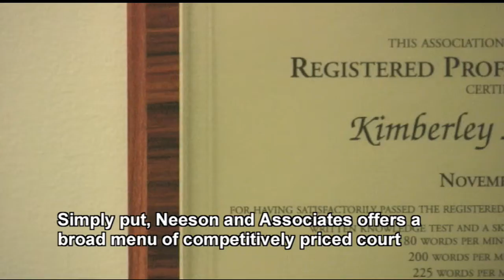Neeson Canadian Services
From around the corner to across Canada, at Neeson and Associates we work with law firms of all size. Our court reporters are professionally accredited to the highest standards and are complemented by the most technologically advanced equipment and delivery methods available.